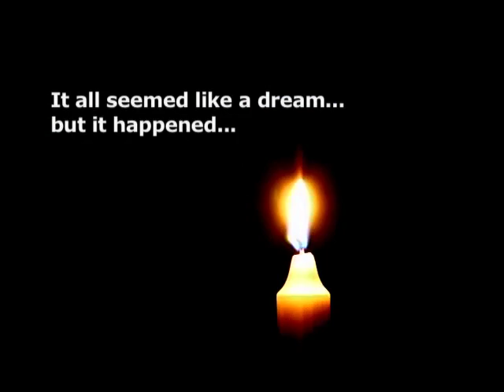The Unifying Force of Shared Sacrifice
A different look.  Honest and straight forward.  American History.